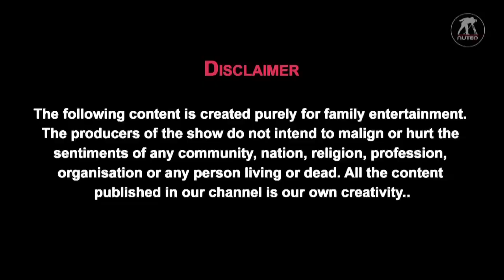Vestige:Show the Plan Secret of Network || VivekSaxena LeadershipDevelopment || प्लान दिखाना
The Secret of Success in Network Marketing is Show the Plan.
Direct Selling / Vestige is one popular way of building a recurring income or Passive income. With work and dedication of 2-3 years, we can build a passive income.  Keyword to succeed in Vestige’s Network marketing is “Duplication with a proven system of success. Vestige empowers it's members with opportunity to lead their lives on their own term with a motto to spread wealth through wellness.
Vestige success is built on 5 pillars- Visionary Experienced Management, International Quality Viable Products, Affordable Prices, Duplicable Marketing Plan and Free Education System